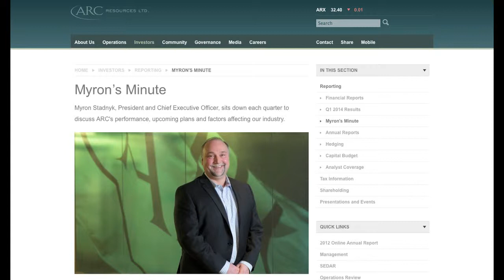ARC Resources: IR Magazine Awards - Canada 2014 winner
Calgary-based ARC Resources won best IR in the energy sector at this year's IR Magazine Awards - Canada. David Carey, senior vice president, capital markets, won best investor relations officer (mid-cap) and was presented with a lifetime achievement award.

In this backstage interview, Carey talks about doing photo blogs and new types of quarterly videos, including Myron's Minute, featuring ARC's new CEO, Myron Stadnyk, who was nominated for best IR by a CEO (mid-cap).

Carey also looks back at his career, from starting out as a geophysicist in Canada's oil patch to the last third of his career as an IRO, helping ARC grow from a $180 million IPO to the $10 bn component of the S&P/TSX 60 that it is today.